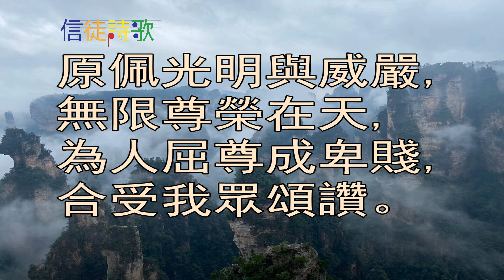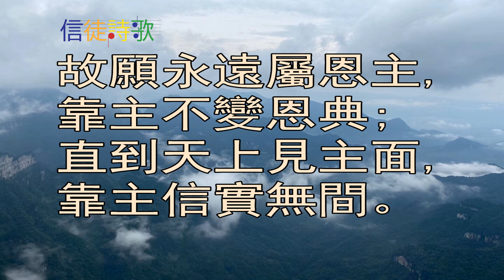滿被血創之聖首AURELIA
187 O Head, Once Filled With Bruises
Paul Gerhardt   BHB #187 AURELIA
(1)  O head, once filled with bruises,
Oppressed with pain and scorn,
O’erwhelmed with sore abuses,
Mocked with a crown of thorn!
O Head, to death once wounded
In shame upon the tree,
In glory now surrounded
With brightest majesty.
(2) Thou Lord of all transcendent, Thou life-creating Sun
To worlds on Thee dependent,
Yet bruised and spit upon!
O Lord! what Thee tormented  Was our sin’s heavy load;
We had the debt augmented  Which Thou didst pay in blood.
(3) We give Thee thanks unfeigned
Lord Jesus, Friend in need!
For what Thy soul sustained
When Thou for us didst bleed;
Grant us to lean unshaken
Upon Thy faithfulness,
Until, to glory taken,
We see Thee face to face.

The Believers Hymn Book Chinese Version translated and published by CHRISTIAN BOOK ROOM 信徒詩歌 中文版由基督福音書局出版印製  旨在幫助信徒在地方教會中, 按着新約的原則來敬拜.